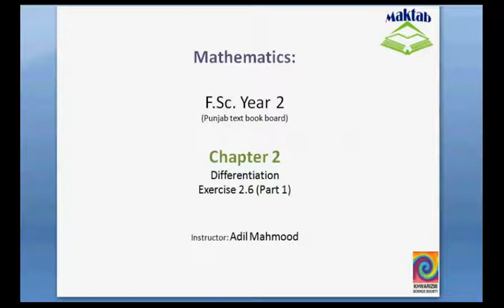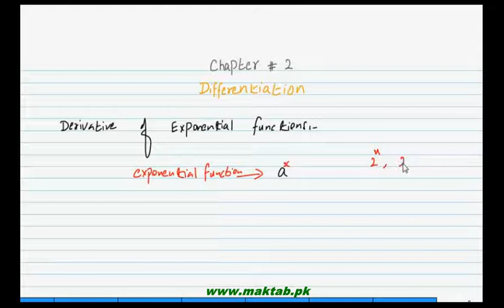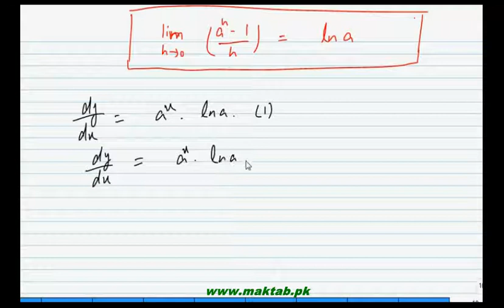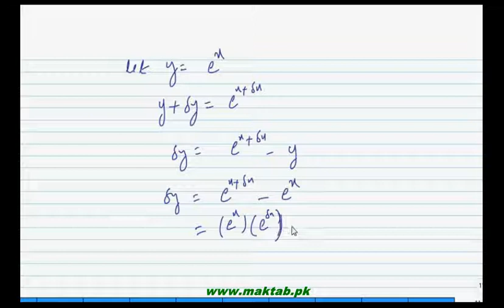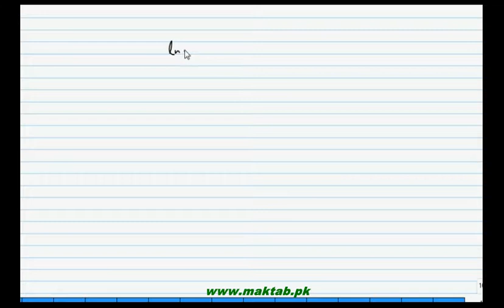FSc Math Book2, CH 2, LEC 19; Differentiation of Exponential and logarithmic functions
This video lecture from Geometry (F.Sc. second year Mathematics) covers: Introduction and detailed discussion on differentiation of exponential and logarithmic functions. Find more e-learning material and educational video lectures in Urdu at maktab.pk. These videos are free to use for promotional and commercial purpose by keeping the credits to Maktab.